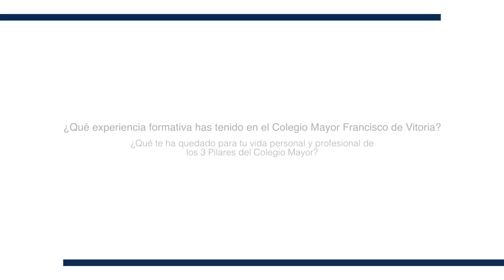¿Qué te ha quedado para tu vida personal y profesional de los 3 Pilares del Colegio Mayor?